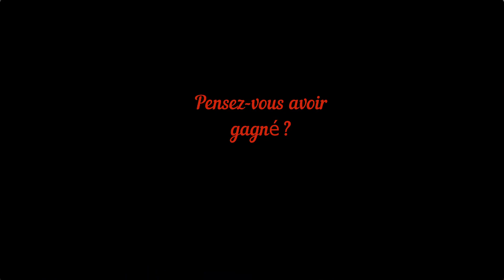Challenge sécurité - Bourg en Bresse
Vidéo de présentation par nos intérimaires du challenge sécurité réalisé pour notre client à Bourg en Bresse.